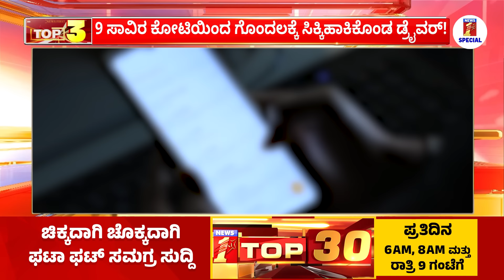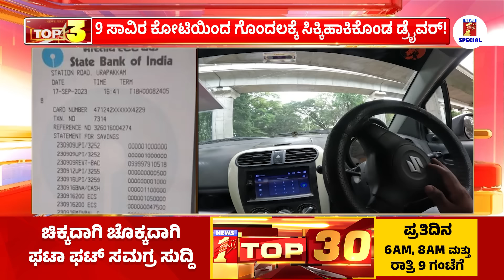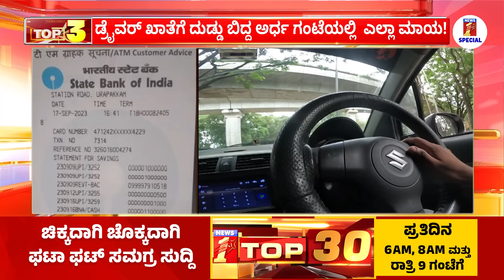Tamilu Nadu : ಡ್ರೈವರ್ ಖಾತೆಗೆ 9 ಸಾವಿರ ಕೋಟಿ ಜಮೆ ಮಾಡಿದ್ಯಾರು ? | Rajkumar | NewsFirst Special